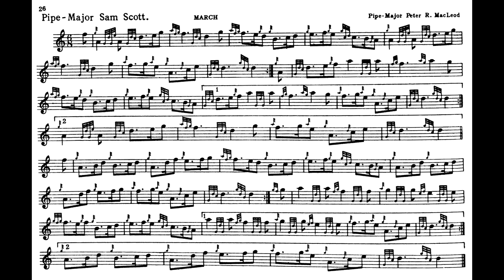Peter R MacLeod Sr. - 6/8 March in D, "Pipe Major Sam Scott" (performance Jordan Alexander Key)